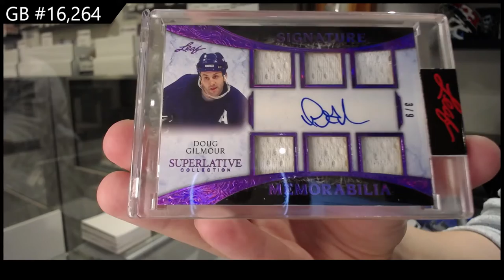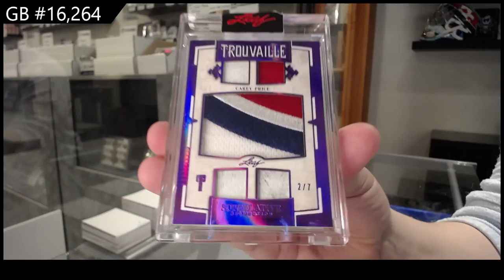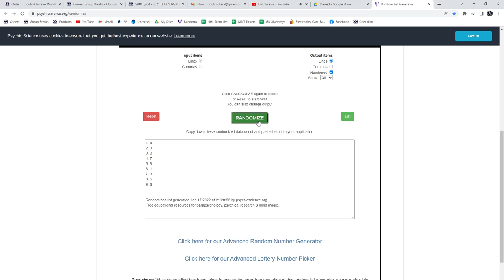2021 Leaf Superlative Hockey 2 Box Break - C&C GB #16,264